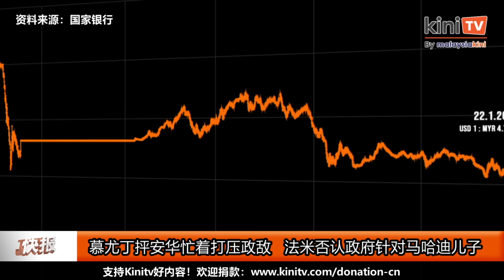《Kinitv快报》数百人王宫外称安华失去支持；达因妻子未申报财产挨告 - 2024年1月23日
《Kinitv快报》数百人王宫外抗议，指控 安华 已失去多数人民支持！警方传召 马哈迪 针对“ 同化论 ”录口供； 达因 妻子挨告，因未申报8项不动产！更多详情尽在 @KiniTV 中文频道 快报 ！主播：许国荣 - 2024年1月22日